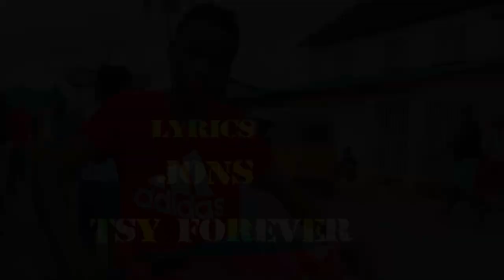JONS - Tsy forever | MUSIC COULEUR TROPICAL | NOUVEAUTE GASY 2022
Jons - Tsy forever